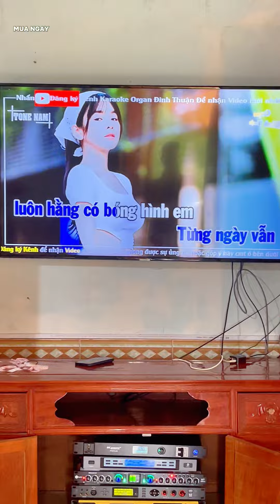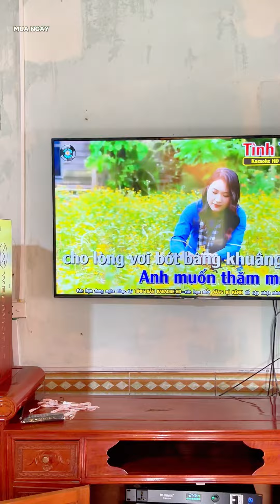HÀNG XÓM HÁT THỬ VÀ CÁI KẾT Trên dàn Loa Va12pro tại nhà anh Thành(Nghệ An)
BỘ DÀN BAO GỒM
1.LOA VA12PRO GIÁ 20TR
2.ĐẨY 4 KÊNH D4800PRO GIÁ 20TR
3.VANG SỐ 9D GIÁ 10TR
4.NÂNG TIẾNG NT12PRO GIÁ 2TR2
5.MIC W321PRO GIÁ 4TR5
TRỌN BỘ 56tr7
Các bác, các anh/chị có nhu cầu thì cứ mạnh dạn nhắn tin, gọi điện hoặc để lại sđt cho ae JK chúng em chủ động liên hệ tư vấn nha!!!

𝐉𝐊 𝐀𝐔𝐃𝐈𝐎 - 𝐀̂𝐌 𝐓𝐇𝐀𝐍𝐇 𝐒𝐎̂́